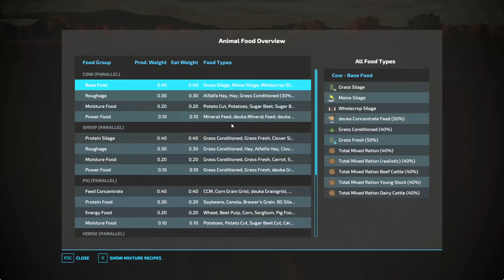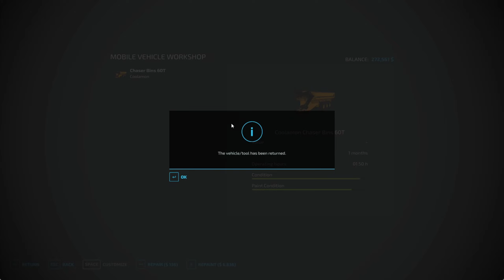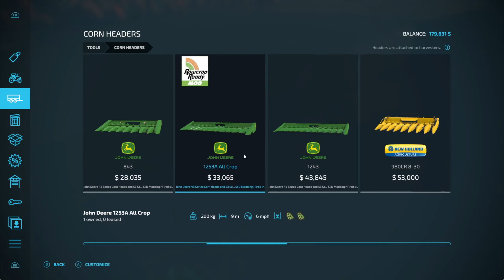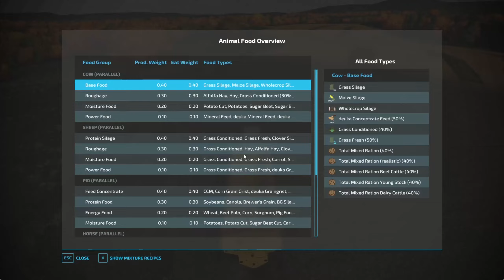No Creek Farms - Row Crop Ready! - First Bean Harvest fs22 timelapse Farming Simulator - #4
Thank you, Channel Member(s): { L Family Gaming Dad} { OttoSimCrew }{ RamboHacker Gaming } !